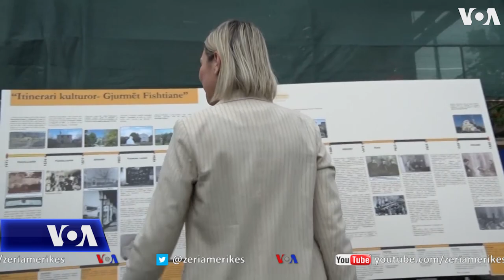Nis restaurimi i shtëpisë së Fishtës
Në fshatin Fishtë të Lezhës ka nisur restaurimi i shtëpisë së poetit kombëtar At Gjergj Fishta. Restaurimi i kësaj shtëpie, ku poeti jetoi disa vite të fëmijërisë së tij, është pjesë e projektit “Itenerari i Fishtës”, projekt ky që pritet të përfundojë brenda 6 muajve duke hedhur dritë mbi jetën dhe veprën e poetit. Ministrja e Kulturës Elva Margariti tha se “Itenerari i Fishtës” do të kthehet jo vetëm në një krenari kombëtare, por edhe pjesë e turizmit kulturor